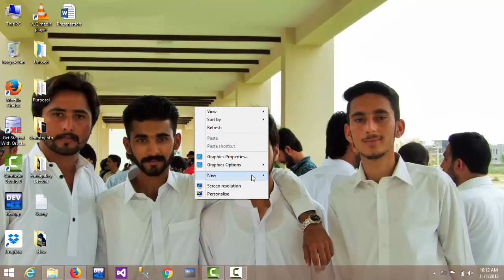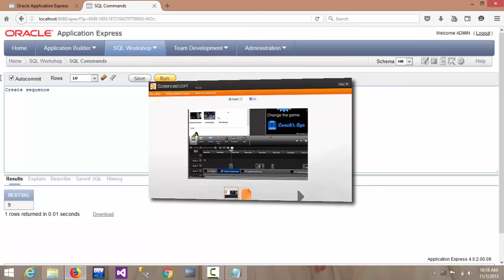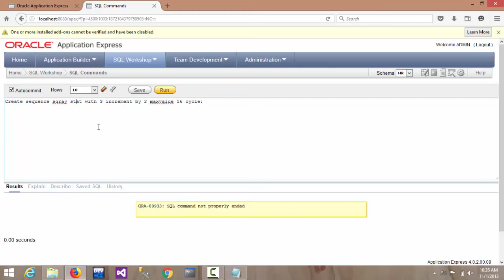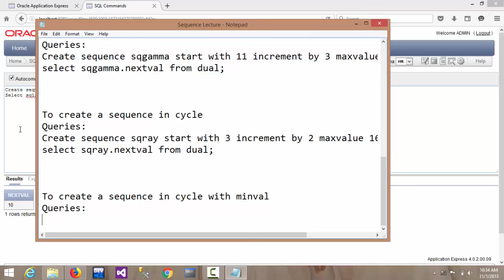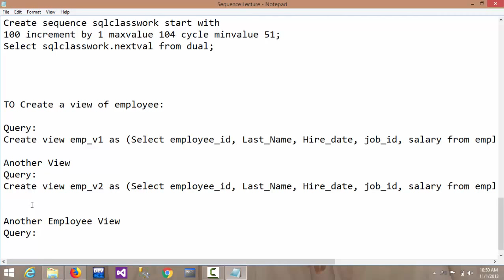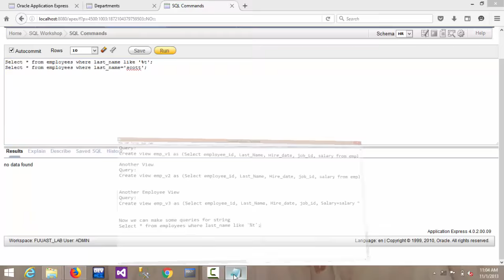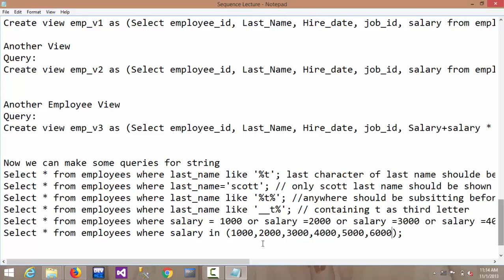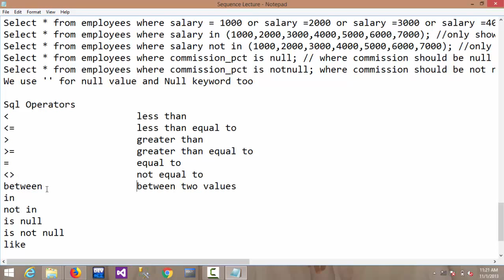Seq & View Lecture 3_BSCS 4th A (FUUAST FURQAN SHAHID )